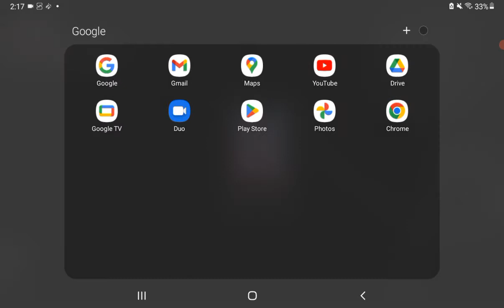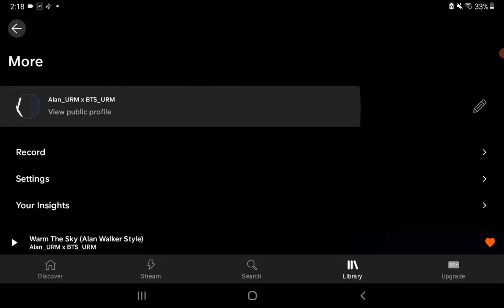[Online Gameplay] RF Nakhimov & USS Arleigh Burke Gameplay (Announcements in the video)